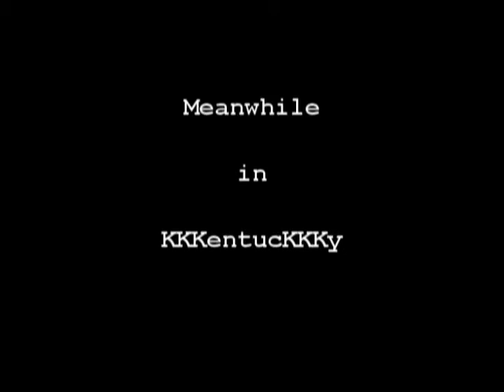Indiana's "Democratic" Superdelegates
Indiana's "Democratic" Asshole Elite:

1- Joe Donnelly
2- Andre Carson
3- Shari Mellin
4- Cordelia Lewis-Burks

Indiana's Neutral Elite:

8- Peter Visclosky
9- John Zody – undecided